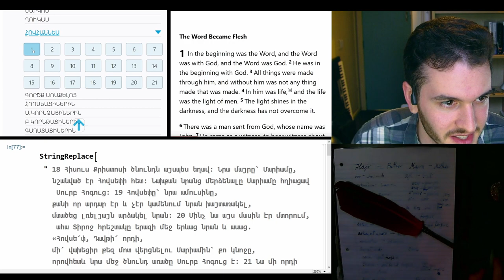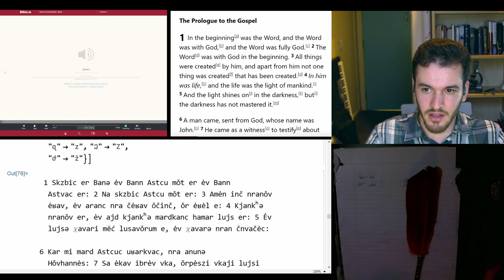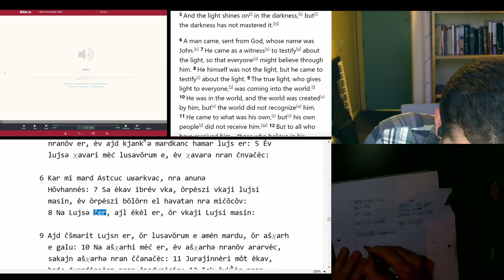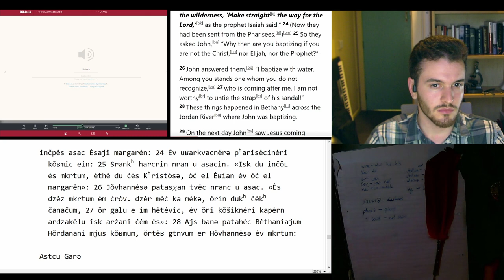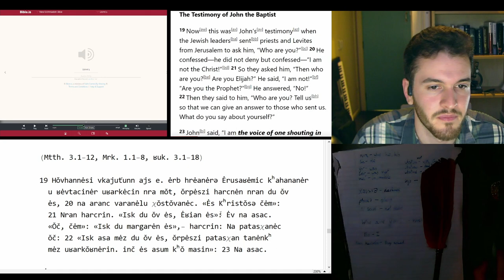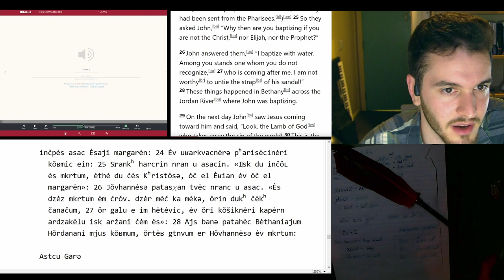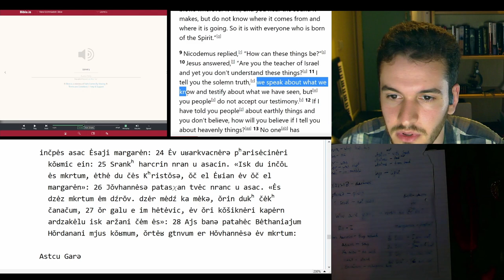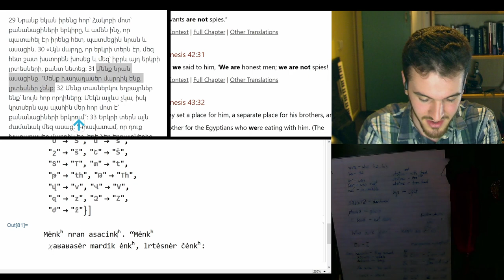Day 1: Second session - John 1 | Language from scratch challenge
I am finally learning some grammar: Armenian verb conjugation.